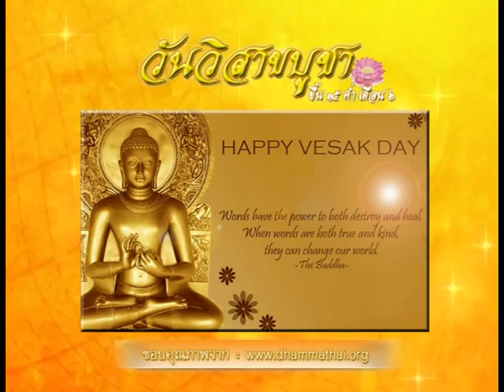รายการเปิดดวง 12 ราศี | 10/05/60 | EP 1/4